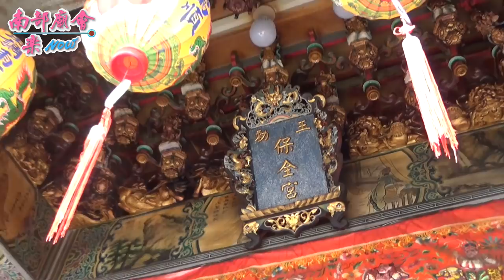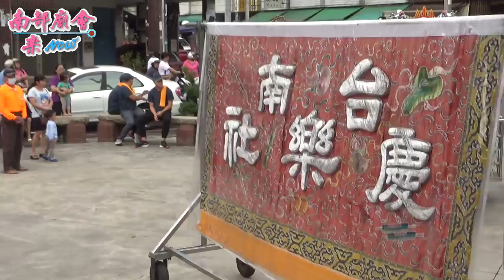10／31(六) 屏東縣 萬丹林家大川工程行 吳府千歲 前往屏東林邊鄉鎮安代天宮進香回駕平安遶境